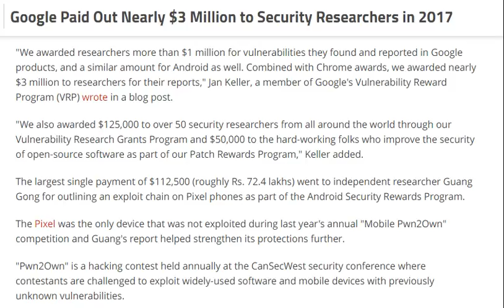tech news:Google Paid Out Nearly $3 Million to Security Researchers in 2017